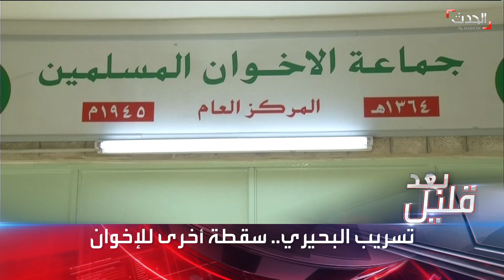نشرة 15 غرينيتش | تسريب البحيري.. سقطة أخرى للإخوان تكشف أسباب انقسام الجماعة وانهيارها